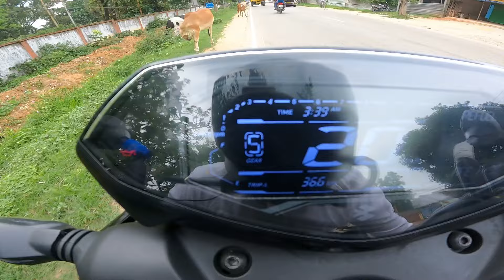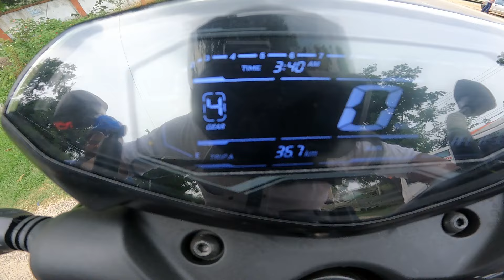Pulsar N250 Real 1 Litre Mileage Test 2024 || Shocking Result 😱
Showroom Details :-

Raunaq Bajaj
Kokar Ranchi Jharkhand

N250
N250 new model 2024
N250 review
N250 ride review
N250 detailed ride review
N250 ride
N250 new
N250 price 2024
N250 black
N250 pulsar
Pulsar n250
Pulsar n250 new
Pulsar n250 black
Pulsar n250 review
Pulsar n250 ride
Pulsar n250 detailed ride review
Pulsar n250 ride review
Pulsar n250 new updates
Pulsar n250 2024 model
Bajaj pulsar n250 black
Bajaj pulsar n250 new